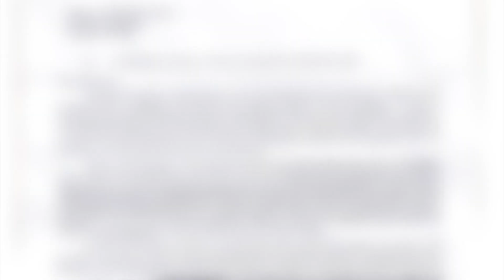Father of murdered Kirkersville Police Chief told to remove police flag from front yard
Tom Disario’s HOA calls the flag “a political statement,” which is not allowed.